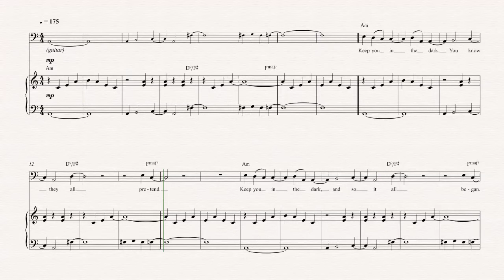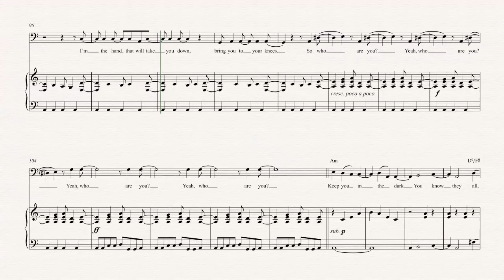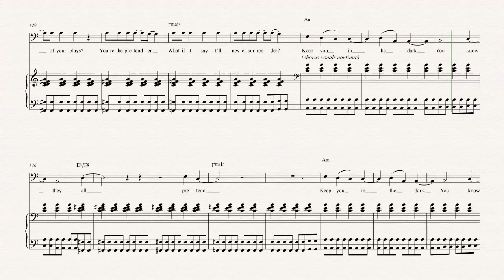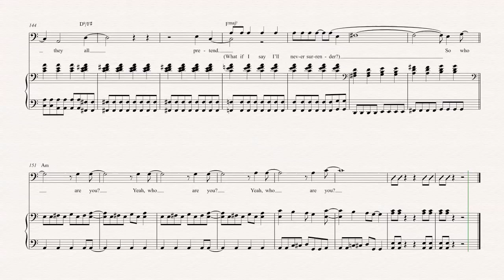Euphonium - The Pretender - Foo Fighters - Sheet Music, Chords, & Vocals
Euphonium sheet music, chords, and vocals of The Pretender - Foo Fighters

Learn to play The Pretender and play along!